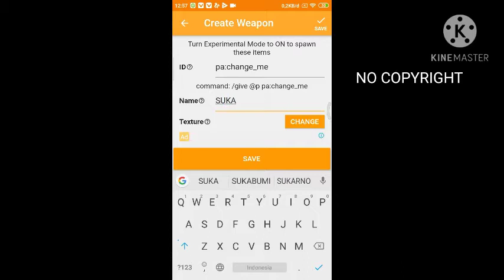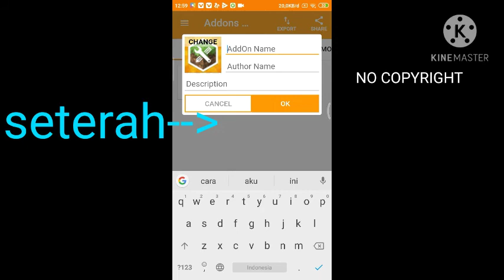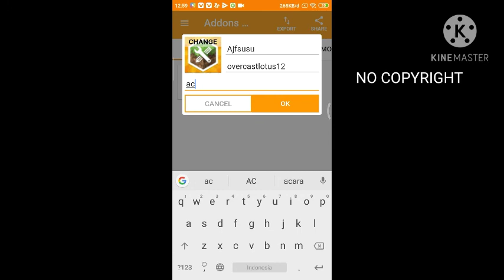Cara pake Minecraft addon maker android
Males banget